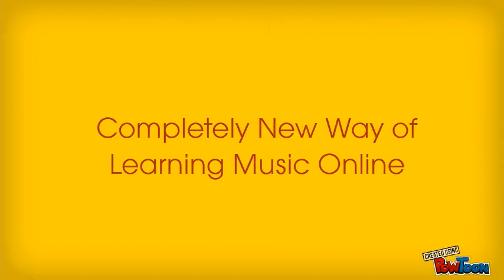Iconic Music Academy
Learn Music Live Online at Iconic Academy-- Created using PowToon -- Free sign up . Make your own animated videos and animated presentations for free.  PowToon is a free tool that allows you to develop cool animated clips and animated presentations for your website, office meeting, sales pitch, nonprofit fundraiser, product launch, video resume, or anything else you could use an animated explainer video. PowToon's animation templates help you create animated presentations and animated explainer videos from scratch.  Anyone can produce awesome animations quickly with PowToon, without the cost or hassle other professional animation services require.